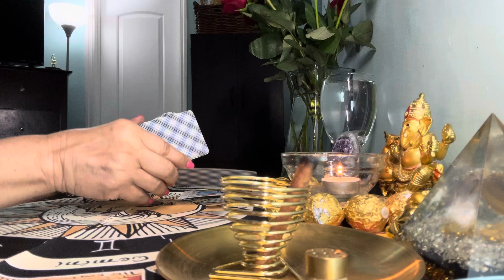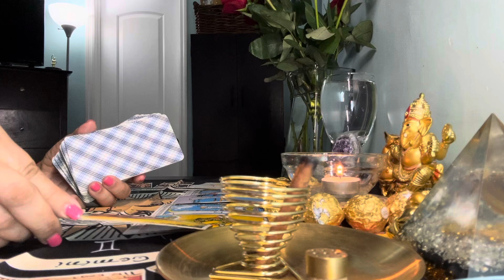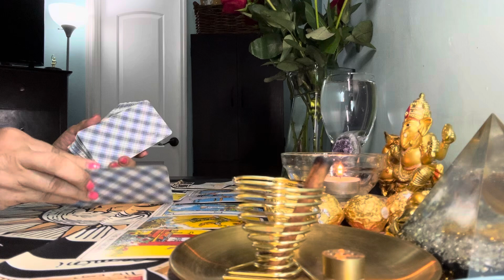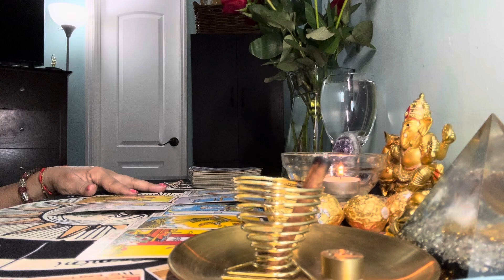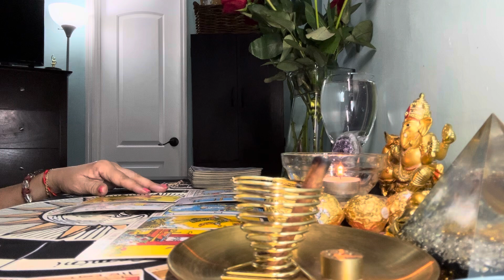Mensajes de las cartas del tarot semana del 15 al 21 de julio, 2024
Esta es una buena semana laboral, ideal para los que están en búsqueda de empleos, si está trabajando hay posibilidad de acenso, aumento de sueldo y promociones pero debe de actuar con madurez, responsabilidad y disciplina. En la salud tener cuidado con caída o accidente por descuido y mantener chequeo en los organismos res productores, en lo económico cuidar gastos innecesarios, aprovechar los ingresos para proyectos nuevos y afianzar la economía, en el amor, estabilidad y fortalecimiento de las relaciones.